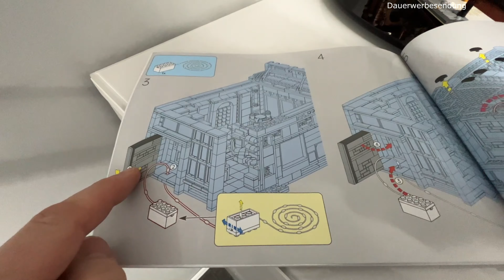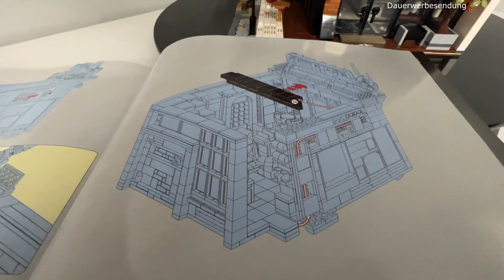Ben's Lego ® / Klemmbausteine Welt ( World ) - XMORK 10208 - THE DEERS - ALLEY - Update Video 72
HEUTE:

XMork 10208 die THE DEERS Bar - Alley- Update mit Licht

Freut Euch.
VIEL Spass...

Ihr wollt euch das Set kaufen:

PS: Woher kommen die genialen Töne und das tolle Startbild? Alle Töne(Bild) kann man kostenlos bei Pixabay herunterladen und sind somit GEMA befreit.
Danke